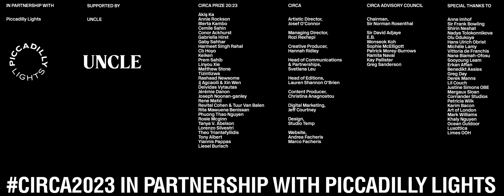CIRCA PRIZE 2023: Keiken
Our collective title is taken from the Japanese word for ‘experience’. We are collaboratively building and imagining speculative futures to simulate and present alternative ways of existing, particularly by interrogating the  nature and future of consciousness. We achieve this through filmmaking, gaming, installation, Extended Reality (XR), blockchain, and performance. Along the way, we also develop our own tools and technologies, and are always seeking opportunities to further connect to audiences’ consciousness. We are currently working on our ongoing worldbuilding project, Morphogenic Angels. It is a video game narrative series, set in an ever-evolving universe 1,000 years from now. Morphogenic Angels unfolds in a radically different time and space that transcends our current political, societal, financial, and subjective reality, and human beings have biologically merged with other species on the cellular level.

The III edition of the prize unearthed over 1,000 films from across the planet, each a light shining amid the darkness in a constellation of collective belief. In response to the CIRCA 20:23 manifesto, ‘Hope: The Art of Reading What Is Not Yet Written’, 30 finalists were selected from over 20 countries.

A prestigious jury bringing together previous CIRCA artists and long-term collaborators including Sir Frank Bowling, Douglas Gordon, Anne Imhof, Michèle Lamy, Shirin Neshat, Hans Ulrich Obrist, Josef O’Connor, Olu Odukoya, Sir Norman Rosenthal and Nadya Tolokonnikova of Pussy Riot will decide who wins the £30,000 prize alongside a new trophy designed by Ai Weiwei.

In addition to this, an online public vote powered by Piccadilly Lights will determine the winner of an additional £10,000 prize. Watch the films and vote for your favourite CIRCA PRIZE finalist before midnight on 30 September 2023.

Both prize winners will be announced during a LIVE! ceremony in Piccadilly Circus on Monday, 9 October at 8pm GMT.